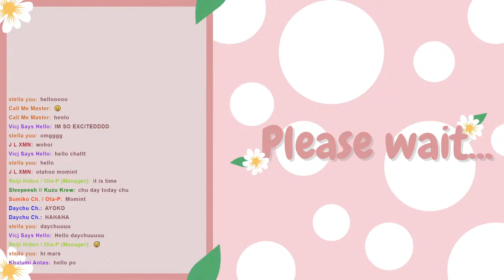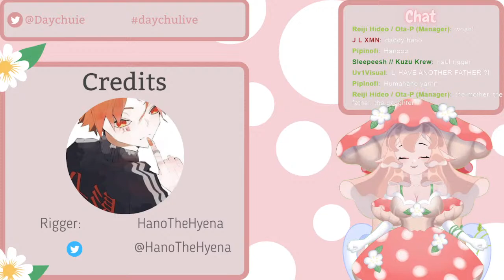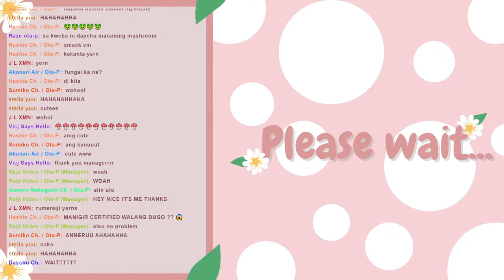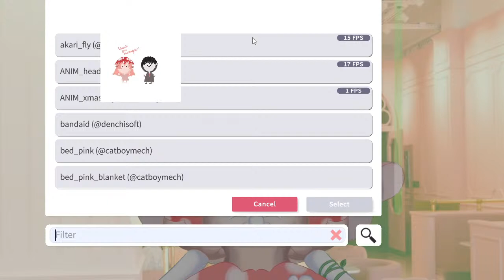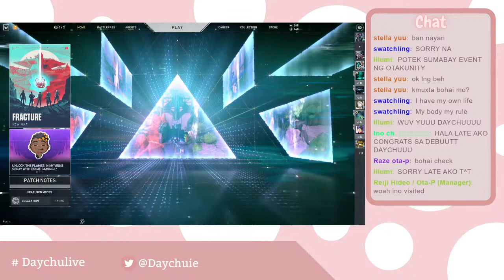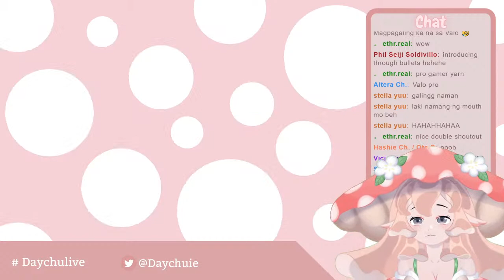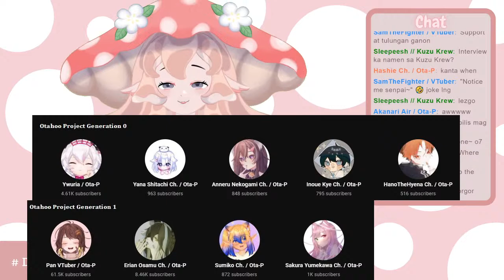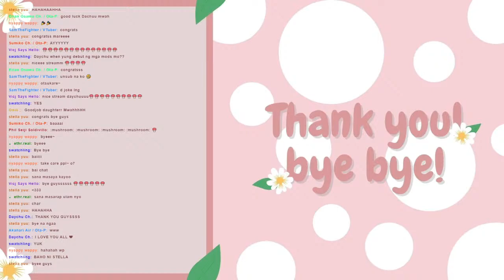【Debut Stream】🍄 Building my Mushroom Empire in new lands! 🍄 【OtahooGen1】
༻Hashtag༺
Live
Fanart
Fans: Mushroom

🚫┊CHAT RULES┊🚫
For viewers, please follow these rules!

■ Do not be disrespectful in chat.
■ Do not use slurs or heavy curses.
■ Avoid sharing personal information as much as possible.
■ Avoid doxing the people in the chat, or the VTuber themselves.
■ Keep your messages relevant to stream.
■ Avoid political topics, or any other topics that will incite an unnecessary flame war.
■ Be as nice as possible.